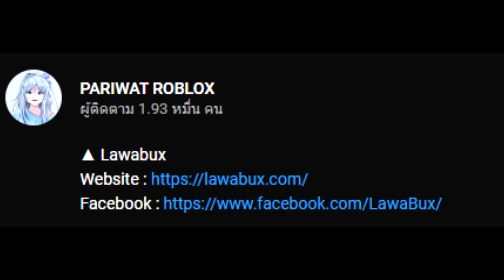Friday Night funkin : ถ้าสาวน้อย Sky ร้องเพลง Ugh ของ Tankman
▲Tag